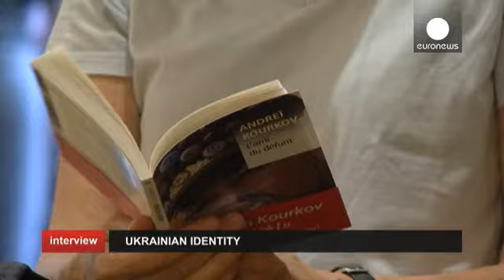Kurkov: "Los ucranianos, como los europeos, son por naturaleza individualistas"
"Vivo a 500 metros de Maidán": con estas palabras el escritor ucraniano Andréi Kurkov, ucaniano y rusófono, comienza su relato de los acontecimientos de este invierno en Kiev. En su nuevo libro "El diario de Maidán" presenta un testimonio detallado de lo que pasó en la capital ucraniana desde noviembre de 2013 a abril de 2014. Conocido por su 'best seller' "Muerte con pingüino" publicado en 1996, este año Kurkov ha sido condecorado con la  Orden de la Legión de Honor francesa. De paso por Franci…